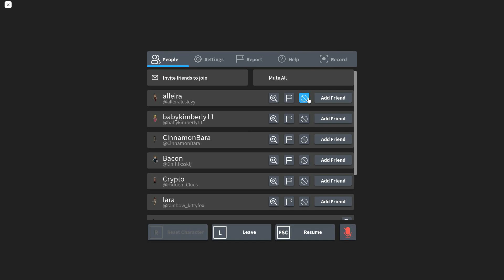The Trials [PHASE 1] - Full Walkthrough | Roblox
In this video, I'll be playing The Trials [PHASE 1] - Full Walkthrough | Roblox